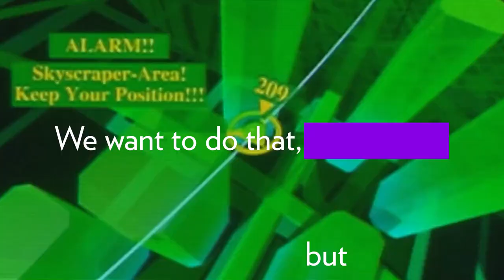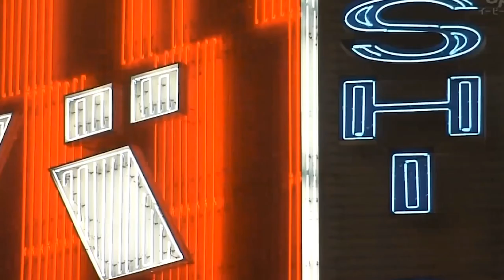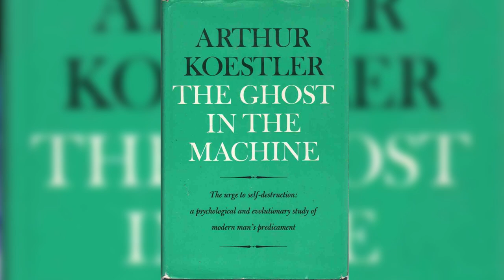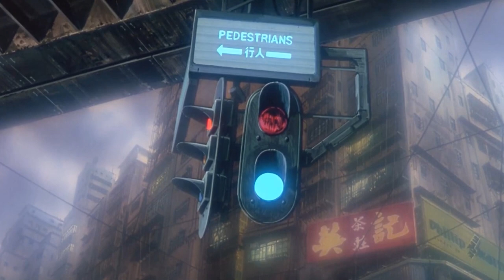Ghost In The Shell, why is it so influential?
In this video, I discuss the classic 1995 cyberpunk anime, GhostintheShell and the impact it had on the film industry and beyond. Why WAS it so influential to a number of directors and creatives around the world? Let's find out!

Produced by: Chris Kernaghan
Support: Aaliyah O'Neill

Cited as an influence on a number of filmmakers, the 1995 release of GhostIntheShell had a significant impact on cinema, and in particular, the sci-fi genre. The most notable of which was the 1999 film, The Matrix. According to legend, when the Wachowski’s pitched the idea for The Matrix, they simply played GhostintheShell for its entirety and said, “We want to do that, but for real.” Why is GhostintheShell so influential, and why do heavyweight US directors such as Steven Spielberg or James Cameron find significance in a film which initially flopped on its initial release in Japan?

Hey guys, it's Chris back for another design video - let's examine the impact it had on the film industry, and beyond, and delve into the creative process of this classic cyberpunk film.

Based on the 1989 manga by Masamune Shirow, GhostintheShell focuses on the protagonist Motoko Kusanagi, who is an agent for the cyberterrorist organization Public Security Section 9. Action, stunning visuals and philosophical questions around what it means to be “alive” have cemented this film as required viewing, even if you’re not familiar with Anime. A reference to The Ghost in the Machine by Arthur Koestler, this philosophical book examines human consciousness in the digital world, ensuring that Ghost in the Shell isn’t just a typical action film, but one that asks questions around what it is to be human in these digital times.

The film opens with Kusanagi in the midst of a mission. A narrative tactic known as In medias res, Latin for into the middle of things. Opening the film like this isn’t something unique to The Ghost in the Shell, but is a way in which the viewer can immediately become engrossed. One of my favourite examples of this technique is Quentin Tarantino’s Pulp Fiction when two characters discuss how to continue their career in criminality, only to immediately launch into over coffee.

With GhostintheShell, the opening credits inform with a montage of the construction of the protagonist, so that we as the viewer immediately understand their origins.

But you don’t have to look for too long before you see similarities with other films, in particular, the Matrix.

Looking at both openings, and you can immediately see the similarities between the two films. The green code that represents the digital world, the connections in the back of characters heads to connect to a digital interface, to fight scenes. Some shots are uncanny, like this chase scene that involves an explosion of bullets tearing through watermelons being sold on the street.

Speaking of those streets, one of the most striking moments is the attention to detail in the vast portrayal of cityscapes, right down to the Hong Kong-esque, crowded streets glowing with red and orange neon lighting, accompanied by large aircraft flying overhead.

In an interview with the Guardian, Art Director Hiromasa Ogura spoke about working with director Mamoru Oshii, and how his process differed from what was considered the norm at the time.

“Usually the projects that get brought to me are on the basis of stuff I’ve already done, He would just talk, and talk, and talk, and it got to the point where I thought: this is really peculiar, and this is really interesting … it would be worthwhile following through on this just to see what kind of film gets made."

Something also particularly different about Oshii’s style is his emphasis on building worlds and visuals that transport the user elsewhere first. Where characters and story come second to this, hence the reason Ogura became an integral part of the design process.

“The story of GhostintheShell goes from this deteriorating urban landscape towards these high-rise buildings. So we had that in mind based on what we saw in Hong Kong. We really wanted to capture that feel.”

Ogura would go on to say, “[Oshii] wasn’t particularly picky about how it was; he’d give it to you in vague terms and let you develop it,”

From the onset it was clear then, that GhostintheShell wasn’t just going to be ambitious in its subject matter, but it’s attention to detail and aesthetics. Ogura’s illustrated skylines are still revered to this day, and their popularity after all this time can be attributed to their attention to detail and ability to capture imaginations around the globe.